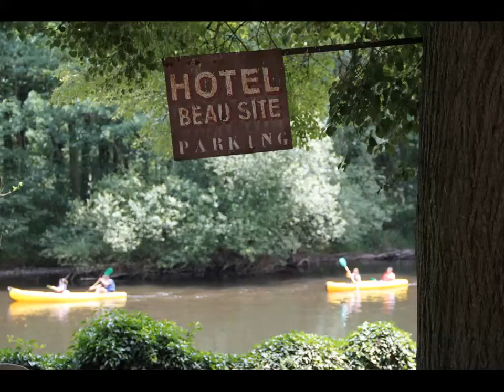Le Beau Site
HOTEL RESTAURANT LE BEAU SITE 63 SERVANT